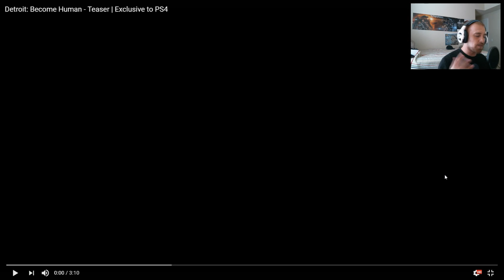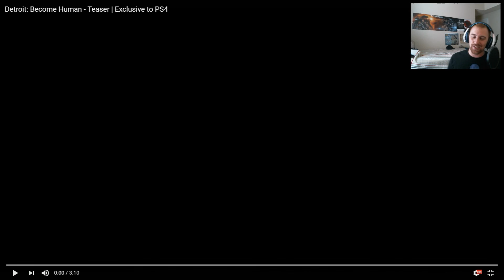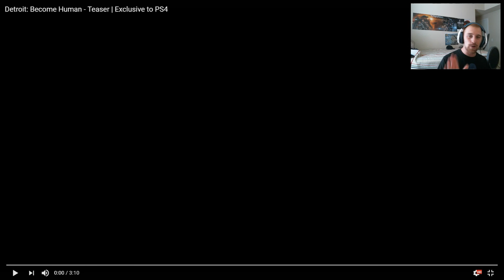Detroit Become Human Trailer Reaction!!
Hello there my fellow Awesome Ones! Here we have a new kind of story that Quantic Dream is bringing us! From the company that gave us Indigo Prophecy and Heavy Rain, we are now going to see a world where androids are treated as servants/slaves/second class citizens. So it begs the question is: How do we, as humans, view robots/androids? Do we see them as living beings that can think for themselves, or do we see them only as servants?

Awesome Rating: 9 out of 10 -  This is probably one of the best things I’ve ever seen, HIGHLY RECOMMENDED!